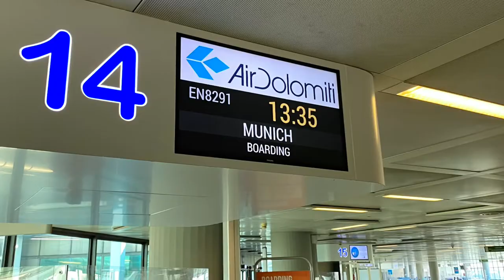Air Dolomiti - Embraer 195 LR - Turin (TRN) Munchen (MUC) Quik Story - Unlimited Visibilility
Short quick video of a beautiful flight with unlimited visibility from Turin to Munich aboard the Embraer 195LR Air Dolomiti.  A short full video with speed and altitude data.